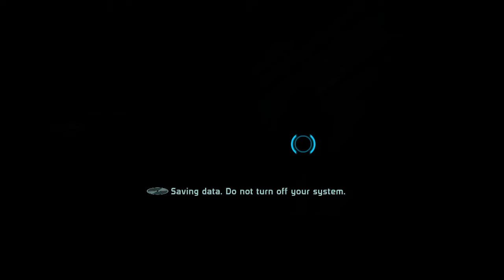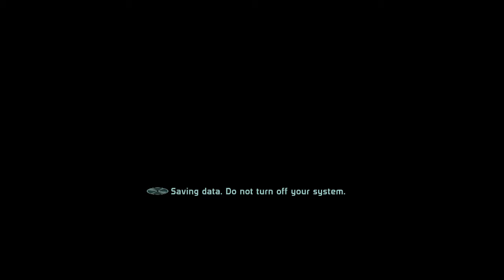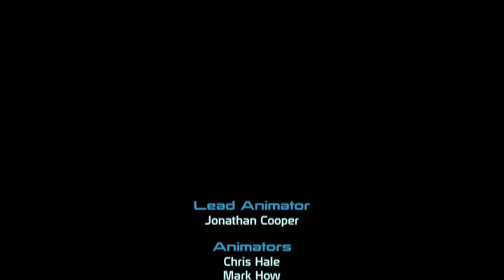Mass Effect #43 The Finale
We return to the Citadel to finally Face Saren and The Reaper Sovereign. and hopefully Save the Galaxy but some Sacrifices have to be made. and we must Rebuild...